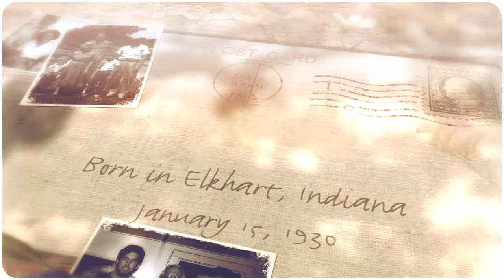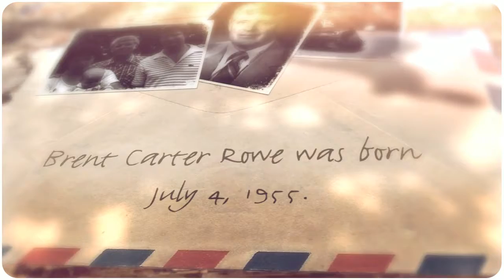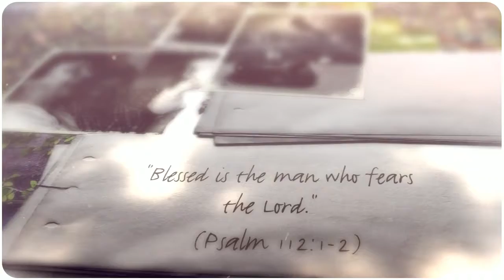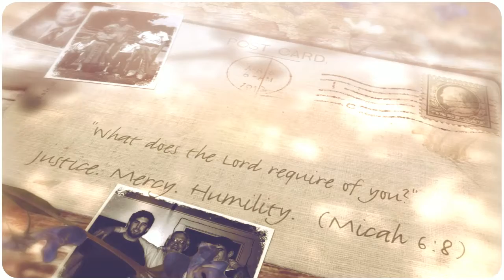Tom Rowe Tribute (Part 1)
Part one of the video I made to pay tribute to my godfather: Tom Rowe.